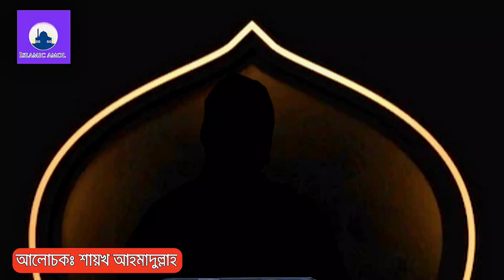হেয়ার রিমুভার ক্রিম দিয়ে নাভীর নিচে লোম পরিষ্কার করা যাবে কি?ছেলে-মেয়ে সকলেই শুনুন |Ahamdullah Waz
🌼🌼🌺হে সন্মানিত দর্শক আল্লাহর প্রিয় বান্দা আসুন আমরা সত্যকে জানি এবং সত্যকে চিনি। 🌐সন্মানিত প্রিয় বন্ধুরা আপনাদের ভালোবাসা আমাদের অনেক প্রয়োজন। 🌎দ্বীনের পথে চলার জন্য আপনাদের সঙ্গ ভালো বাসা আমাদের অনেক অনেক প্রয়োজন আছে আমাদের ফেসবুক পেজের সাথে থাকুন সর্বদাই আপনাদের সাথে থাকবে আপনার সকল প্রশ্ন❓ এবং প্রশ্নের উত্তর নিয়ে । 🏖আমরা সব সময় আপনাদের মঙ্গল কামনা করি, চেষ্টা করি আপনাদের কে সর্বোচ্চ টা দেওয়ার জন্য চেষ্টা করি। "★Enter or touch this link to see our previous videos and Islamic topics. ’’★আমাদের পূর্বের ভিডিওগুলো দেখতে নিচের 👇 ★★ইসলামিক পোস্ট,ইসলামিক মাসলা-মাসায়েল,ওয়াজ বা ভালো পোস্ট পেতে আমাদের সোস্যাল/সামাজিক মাধ্যম/সাইটগুলোতে সংযোগ থাকতে পারেন। ভিডিওটি ভালো লাগলে অবশ্যই ফেসবুক, ইমু, হোয়াটসঅ্যাপ এবং মেসেঞ্জারে শেয়ার করবেন । জাযাকাল্লাহ . অপসংস্কৃতির বিরুদ্ধে আমাদের এই আয়োজন। আপনার সাবস্ক্রইবটি আমাদের পরবর্তী ভিডিও তৈরীর অনুপ্রেরণা যোগায়। সুতরাং আপনি আমাদের চ্যানেলে নতুন হলে অবশ্যই সাবস্ক্রইব করবেন, অনুরোধ রইল। জাযাকাল্লাহ্।